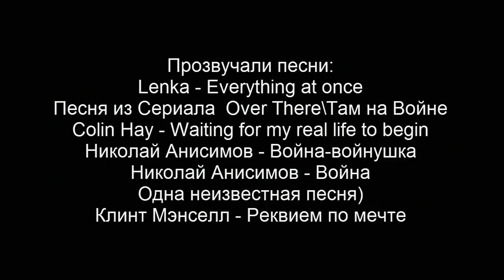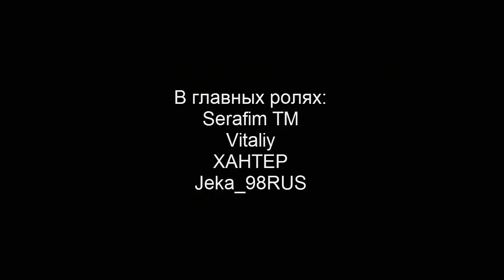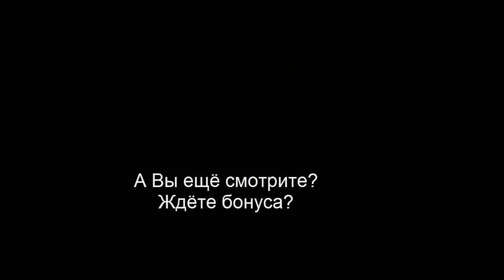Серафим 103.7 FM или Морпехи перешли к обороне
Смотреть только в HD и на максимальной громкости!!!
СГ Судный день, слот кома 11G, задача оборона обозначенной позиции, манёвренная атака флангов противника. Собственно в самом начала чисто случайно узнали частоту КВ противника, прослушивали её половиной стороны(из за миссии многие игроки сидели без дела). Ну а потом началось. Это самое отделение противника пошло через наши позиции, но, оборона РМ оказалась крепче)